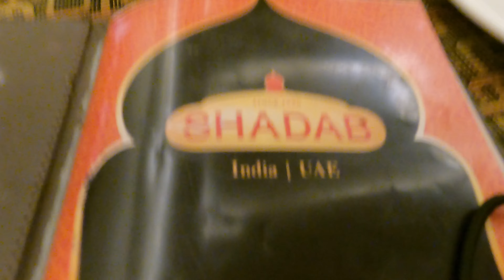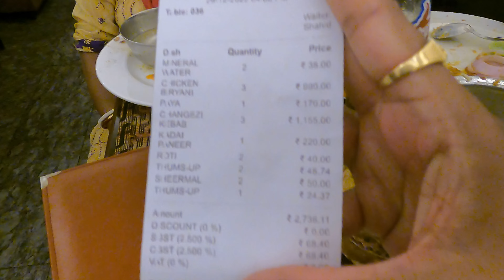MUST TRY FOOD | HYDERABAD | TASTY BIRIYANI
Description:-
Must Try Food | HYDERABAD | Best Biriyani

Welcome to Roaming Rovers. Today we are going to explore few top eatiries of Hyderabad.   So let's watch the video.

Credit:-
Music1: She no dull Beat
Music2: Revenge Body Beat
Music3: Timpani Beat
Album: Nana Kwabena

Equipments:-
GoPro9
Rode Wireless
EOS RP

0:00 - Prequel